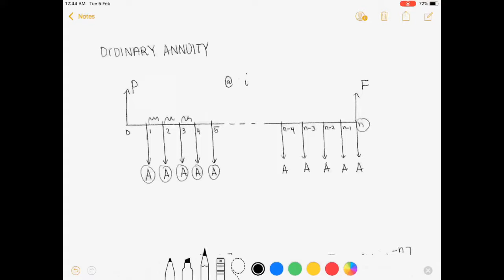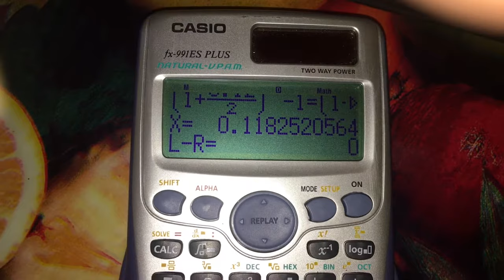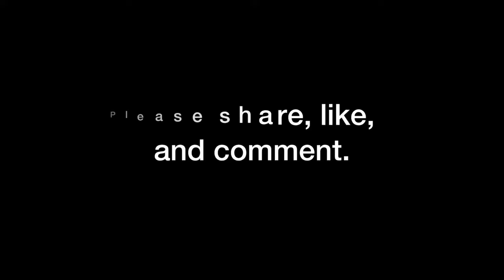General Mathematics/Engineering Economy : Ordinary Annuity (Tagalog Math)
Hi guys! This video discusses the concepts and formula for ordinary annuity. I solve some examples on how to compute for the present and fututre worth of annuity for certain period and interest rate.Happy learning and enjoy watching! generalmathematics engineeringeconomy math #
Please also check and watch the playlists of all my video tutorials: